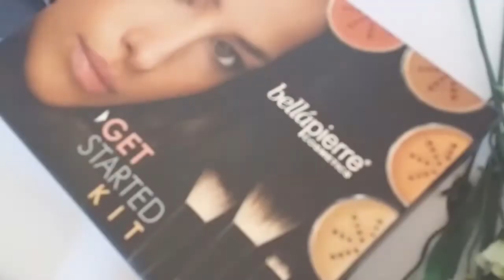BELLÁPIERRE MAKEUP MINERALE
In collaborazione con Vente Privee vi mostro come realizzare un makeup con i prodotti minerali di bellápierre cosmetics.

Potete acquistare i prodotti che vedete in video (e molti altri) con lo sconto Vente Privee QUI:

I prodotti che ho utilizzato in questo video sono:

- Fondotinta compatto Ivory (12€ anzichè 39€)
- Kit foundation starter (29€ anziché 89€)
- Glitter eye shadow (4€ anziché 13€)

Per maggiori info e per la review completa dei prodotti visita il mio blog: